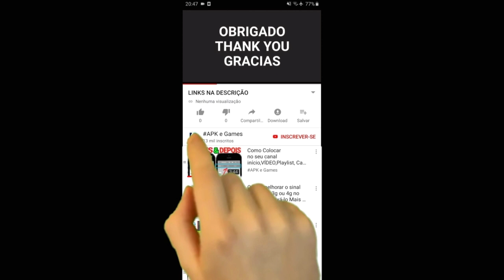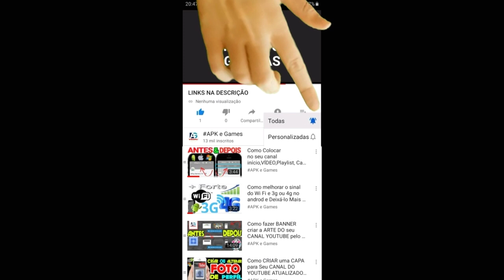TALKING TOM HERO DASH VS Super Wings: Jett Run GAMEPLAY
1. O Natal acabou. Nova atualização de Natal será lançada em dezembro próximo.
2. Agora você pode coletar baús de tesouro durante sua jornada.
3. Bug Fixes

O jogo Super Wings mais divertido, vamos viajar pelo mundo com Super Wings!

A versão de caça ao tesouro está online! Continue explorando e o prêmio aguardado será Enorme.

Autorização oficial genuína - Personagens populares e gráficos originais permitem que você se misture instantaneamente a eles!

Jogabilidade rica e variada - operação simples e jogabilidade rica permitem que você não pare!

Qualidade extrema de alta definição - cenas maravilhosas em cenas em HD permitem que você aproveite o banquete visual!

Baixe o jogo e deixe Super Wings levá-lo ao redor do mundo e começar uma jornada mágica!

Novidades

Descrição

Melhor jogo grátis de corrida de super-heróis da Outfit7, que criou Talking Tom!

★QUALQUER UM PODE SER UM SUPER-HERÓI: O Talking Tom, a Talking Angela e seus superamigos têm superpoderes únicos e incríveis que eles podem usar ao correr! Os jogadores também podem usar equipamentos de super-herói de alta tecnologia!

★BATALHAS CONTRA CHEFÕES GUAXININS: Os jogadores podem desbloquear a Talking Angela, o Talking Hank, o Talking Ben e o Talking Ginger depois de salvá-los em batalhas contra Chefões Guaxinins cheias de ação!

★CORRIDA EM MUNDOS INCRÍVEIS: Os jogadores vão lutar contra os guaxinins entre arranha-céus, ao longo de praias de surfe tropicais, por vilarejos de inspiração chinesa e em templos misteriosos no deserto.

★ACROBACIAS EMOCIONANTES: Neste jogo divertido, cada mundo de corrida é uma aventura única. Os jogadores podem correr e pular nos telhados, balançar-se nos guindastes e atravessar os navios de cruzeiro, mas precisam tomar cuidado com as piscinas!

★RESGATE E RECONSTRUÇÃO: Os guaxinins estão destruindo e poluindo o mundo, e os jogadores precisam afastá-los para poder limpar e reconstruir tudo. Depois que cada local está arrumado, é hora de enfrentar o Chefão Guaxinim. Depois de derrotá-lo, os jogadores têm acesso ao próximo mundo de corrida! Qual vai ser? Uma praia de surfe? Ou quem sabe um templo?

★NOVAS ROUPAS DE SUPER-HERÓI: Os jogadores podem desbloquear roupas de corrida heroicas, peça por peça, e personalizar cada super-herói. Demais!

★EVENTOS ESPECIAIS: Os jogadores podem explorar novas formas de jogar e concluir missões para ganhar recompensas incríveis.

Os jogadores que gostam do Talking Tom: Corrida do Ouro e outros jogos de corrida ou de super-heróis também vão querer o Talking Tom Hero Dash em sua coleção!

JOGUE GRÁTIS!